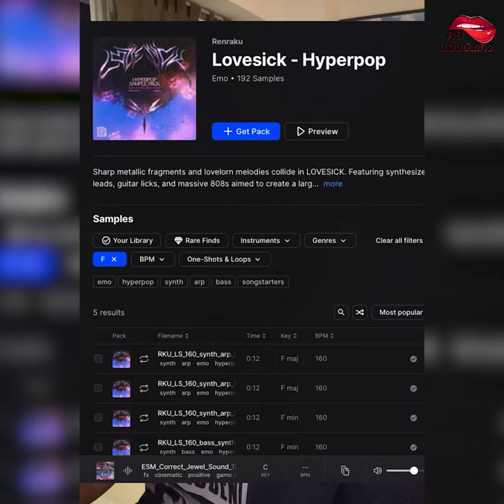"นปโปะหม่ำ ๆ" เพลงดังที่หลายคนฟังแล้วติดหู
"นปโปะหม่ำๆ" คืออะไร เพลงดังที่หลายคนฟังแล้วติดหู